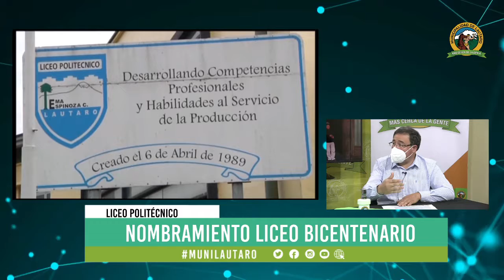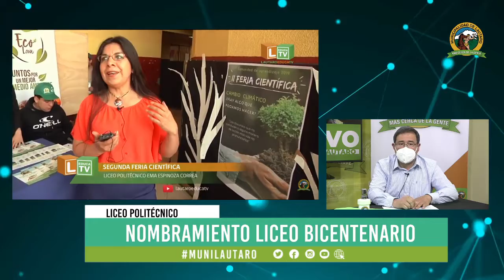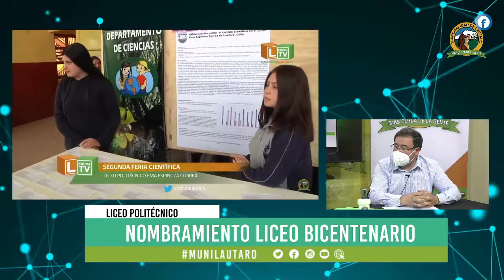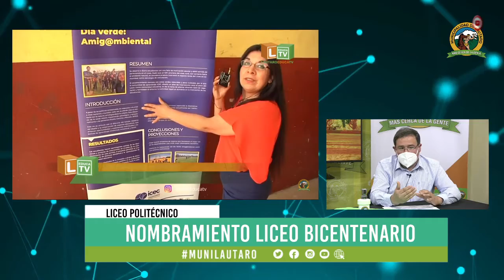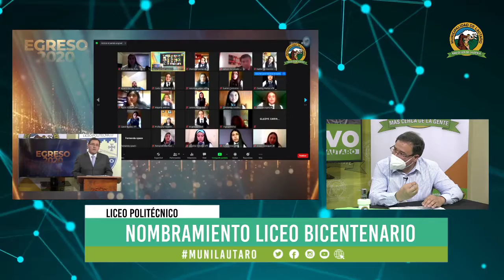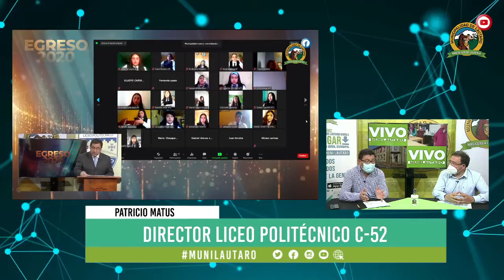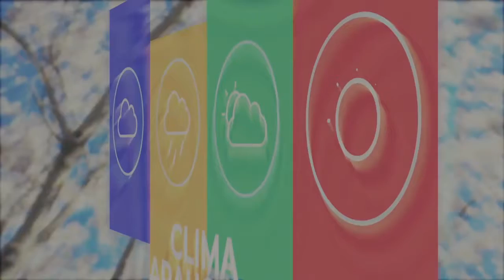Unidos por Lautaro 06 Enero 2021